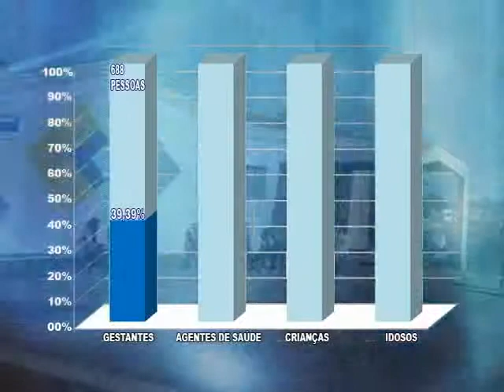Prorrogação da vacinação contra a gripe termina hoje